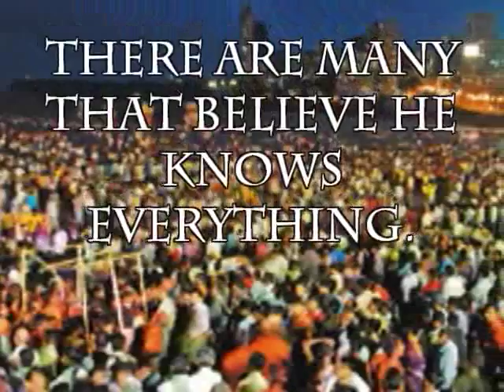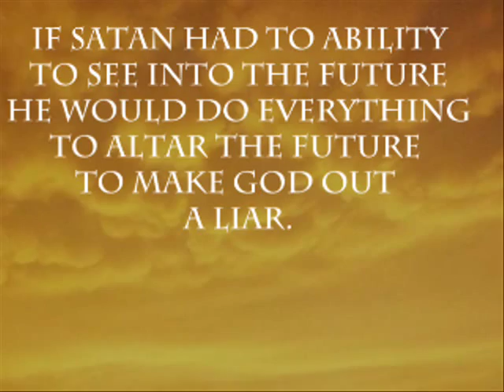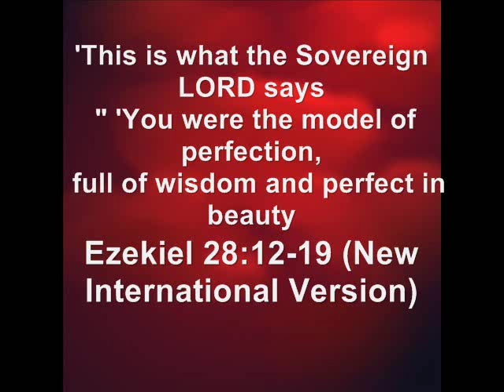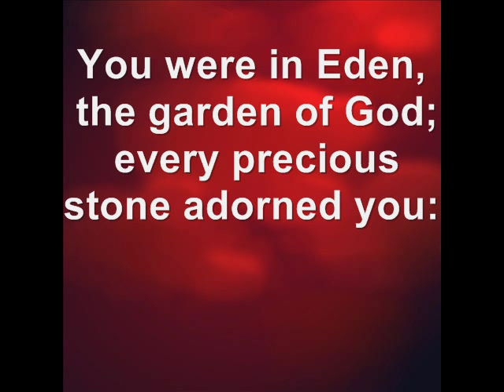Myths about Satan. He is just an angel and is not equal with God in any way.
There are many myths about Satan, but I cover four in this video. But always remember Satan is just a created being like any of the angels. He was special but pride made him fall for wanting to be like God.